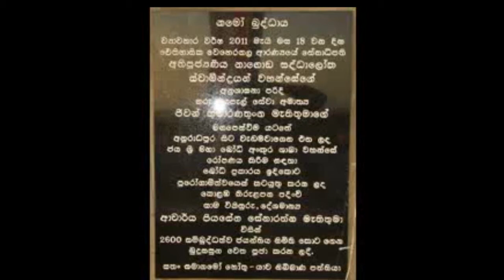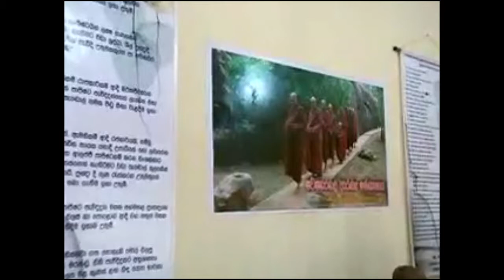ජය ශ්‍රී මහා බෝධි රෝපණය 2011